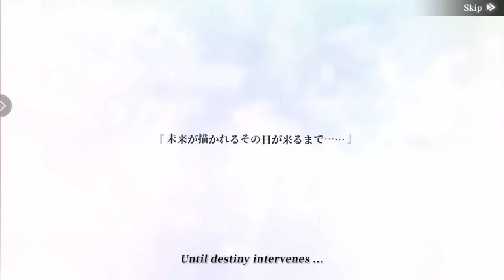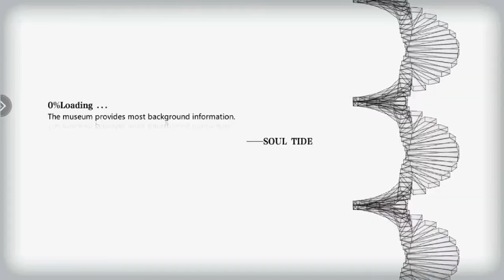🎮[Soul Tide] [Global Release] New Mobile Gameplay on Android/iOs.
Genre:
Publisher:
Launch Date:
VIP Level:
VIP Package:
Language:
Character Voice:
Change Equipment Character Outlook Change:
Custome:
Trading: